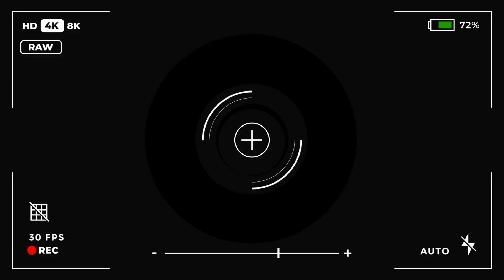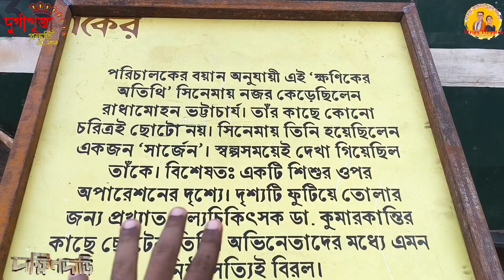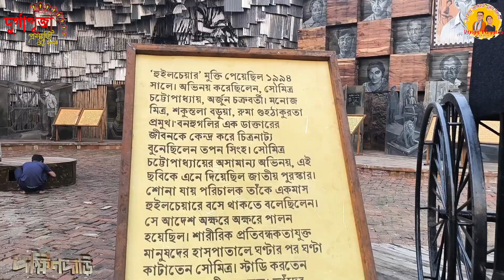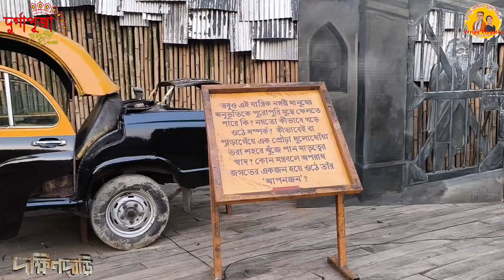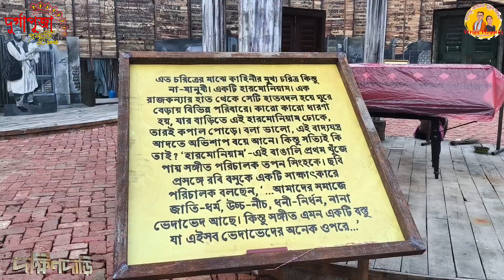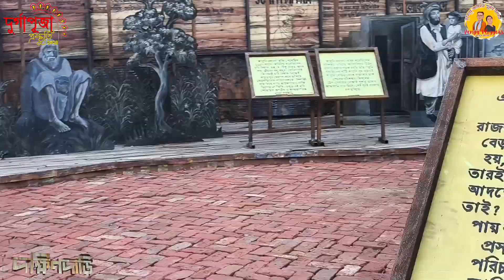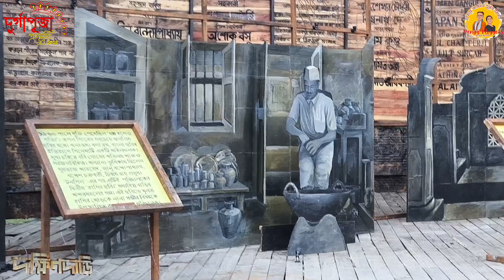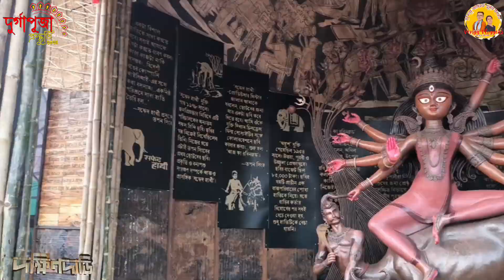kolkata Dakshindari youth এর নিবেদন সিংহবাহিনী😌Durga puja First look 2024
Place - Dakshindari youth
আজকে থেকে শুরু হয়ে গেল আমাদের পুজো পরিক্রমার পর্ব। আর সেই পুজো পরিক্রমা পর্ব শুরু হলো চোর বাগানের চক্ষুদানের মধ্যে দিয়ে।  আমাদের আজকের নিবেদন:

এই বছরের অন্যতম জনপ্রিয় পুজো চোর বাগান সার্বজনীন তাদের মন্ডপ এই ভিডিওতে শেয়ার করলাম। কেমন লাগলো, কোন পুজো নিয়ে তোমরা আগ্রহী আমাদের কমেন্ট করে আমাদের অবশ্যই জানিও। দুগ্গা দুগ্গা 🙏।

Follow us on:
Our videos:
These video covers following search:
venga vloggers
Durga puja
Kolkata's best durga pujo
pandal preparation
kolkata Durga puja preparation
fastivals of bengal
bengali fastivals